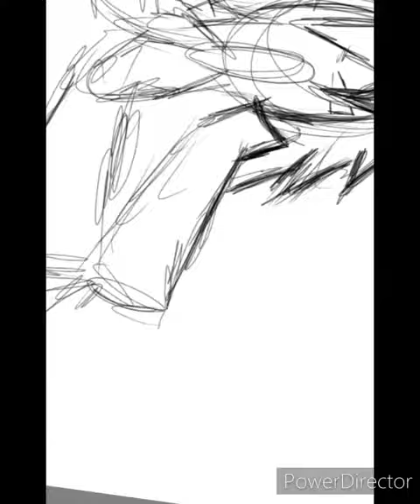MadaraUchiha Tsukuyomi Susano Speedpaint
Artist for Hire.